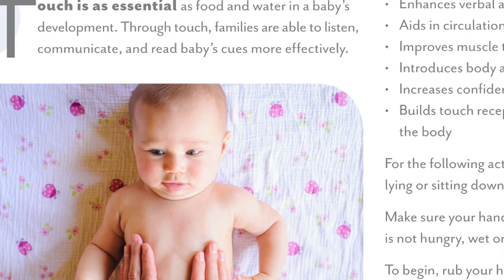Homemade Play Book Trailer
This is the official trailer for the book Homemade Play by Kim Lyons. Packed with over 100 activities for playing with common household objects and nature's gifts, as well as ideas on playful movement, tummy time and massage that will provide you and your baby with hours of inexpensive fun. Homemade Play will guide you in playing with your baby in a whole new way. to download the book.